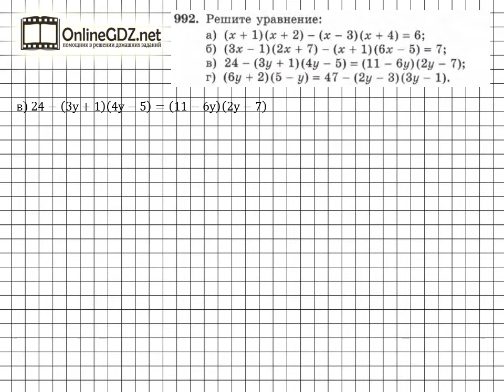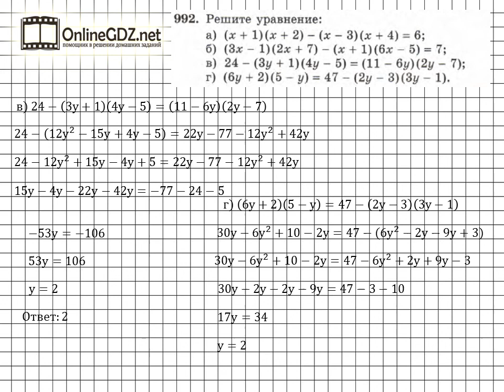Задание № 992 - Алгебра 7 класс (Макарычев)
Чтобы в  № 992  решить  уравнение, необходимо  преобразовать  обе  части  уравнения, а именнораскрыть  скобки, привести  подобные  слагаемые. Правильно выполнить задание поможет наше видео-решение.